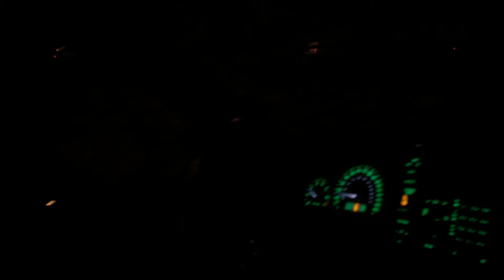CONCERT Fun and Injuries - QDA (Ep 1)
My name is Quinn Daily, now the title is cleverer, This is a series where I'm going to do something interesting (hopefully) every week and document it. bear through the beginning episodes hopefully they will get better. enjoy!